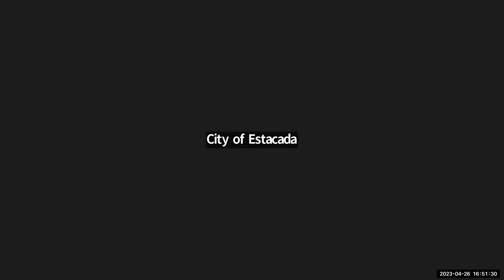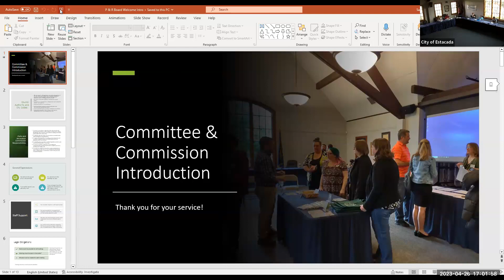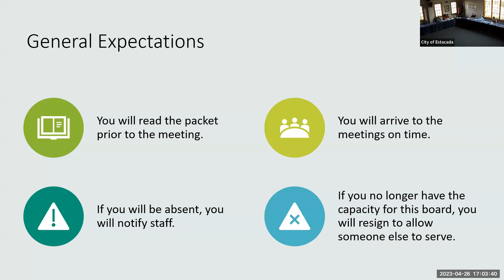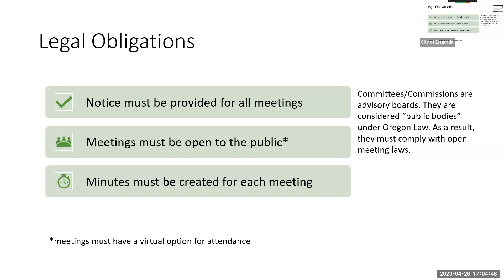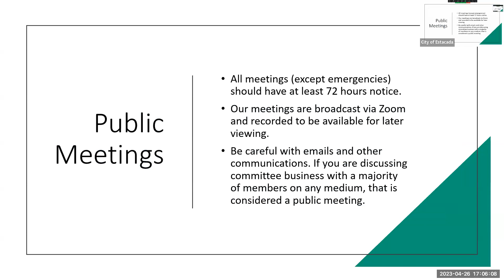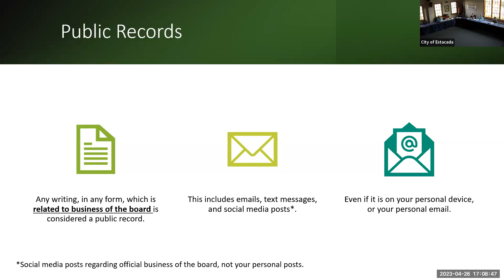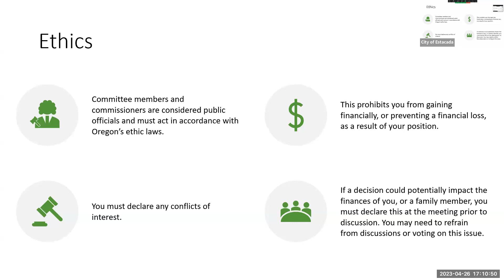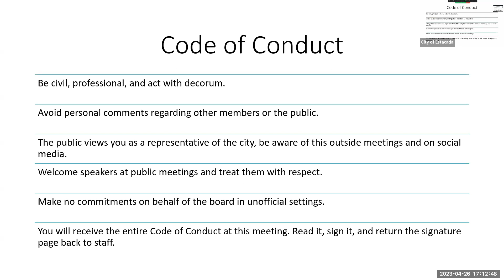April 26, 2023 Parks and Recreation Meeting